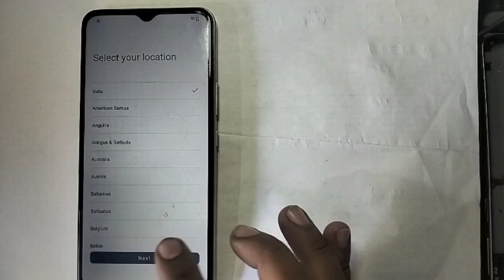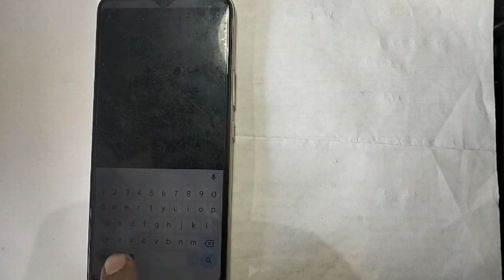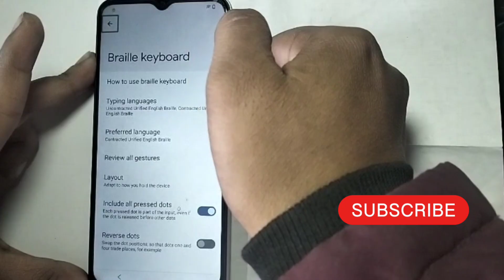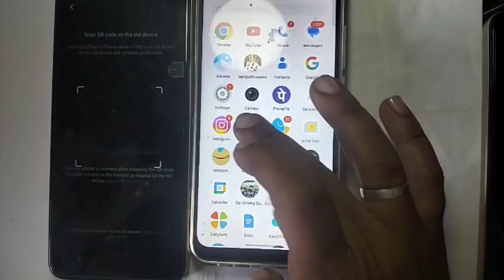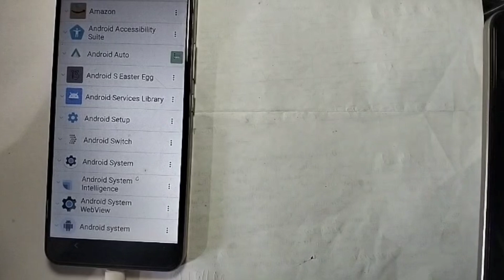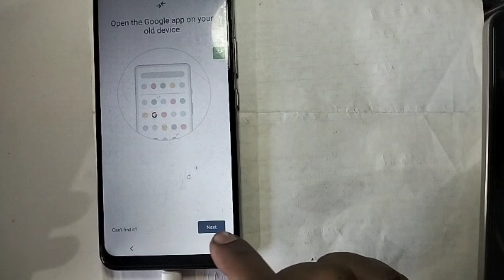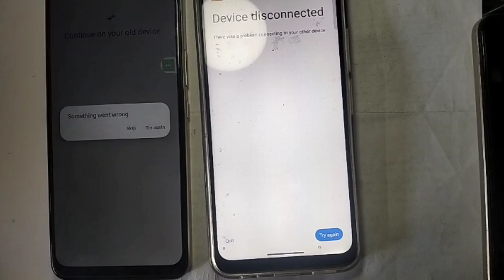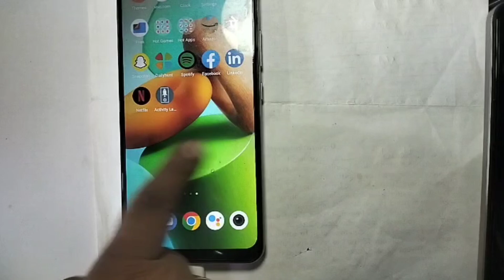Vivo Y02 FRP BYPASS ! Vivo Y02 Google Account Bypass Without Pc | Frp Unlock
Vivo Y02 FRP BYPASS ! FRPBYPASS ! RESET
Vivo Y02 FRP Bypass Android 13 | New Method | Vivo Y02 Google Account Bypass Without Pc | Frp Unlock